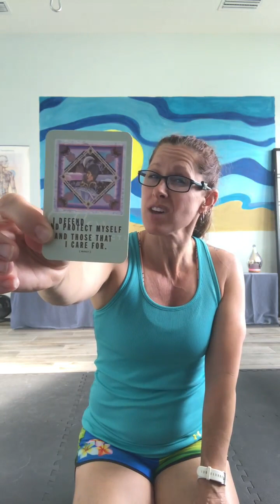ABS, ARMS AND A$$ETS day 26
2-3 sets of weights
STAY STRONG WE ARE SO CLOSE TO BEING DONE
LET ME KNOW HOW YOU ARE FEELING!!